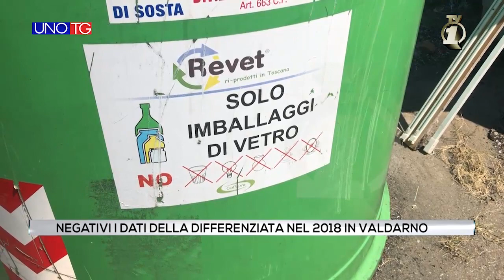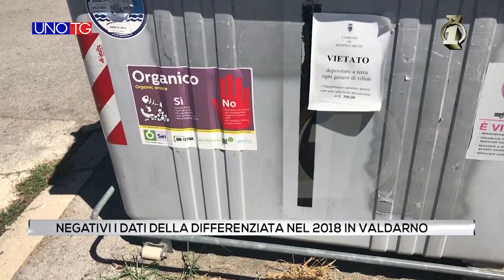Negativi i dati della differenziata nel 2018 in Valdarno